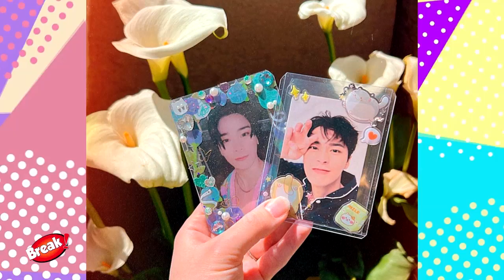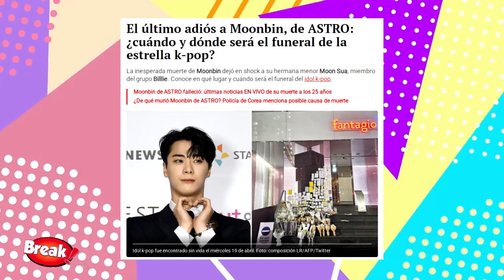MOONBIN: FANS NO PODRÁN DESPEDIRSE Y FUNERAL SERÁ EN ESTRICTO PRIVADO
El funeral del idol k-pop Moonbin se realizará este sábado 22 de abril a las 8.00 a. m. en corea, es decir, a las 6.00 p. m. en Perú del viernes 21 de abril.